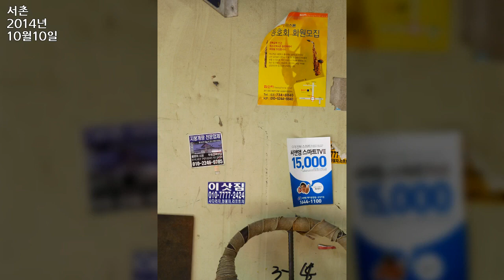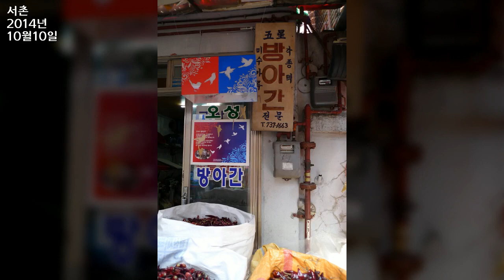서촌, Seochon, Jongno gu, Seoul 16, 2014년 10월10일, 도완영 작가, 공유마당